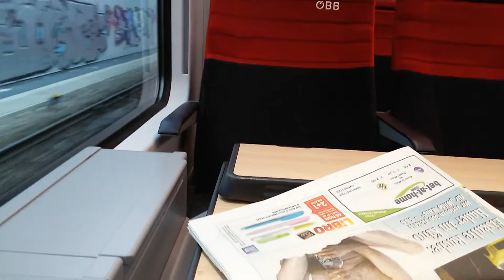ÖBB Cityjet S2 Hauptbahnhof-Bahnhof Meidling in Wien